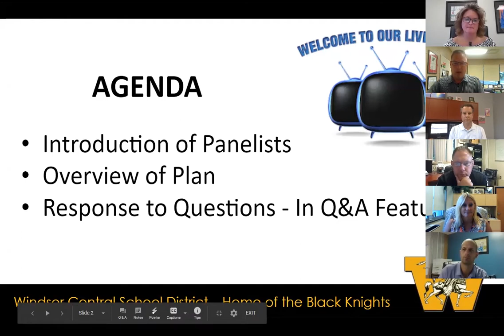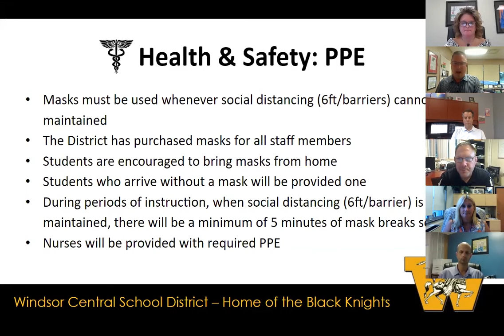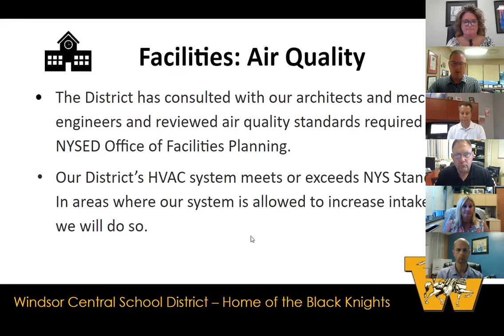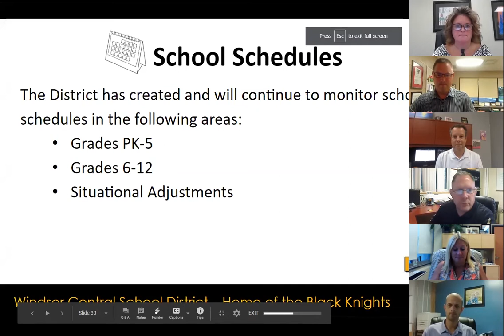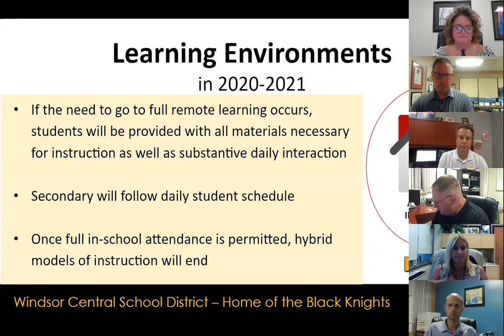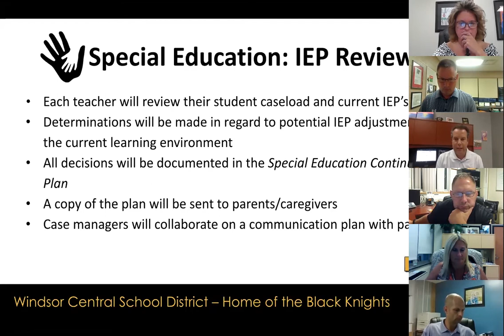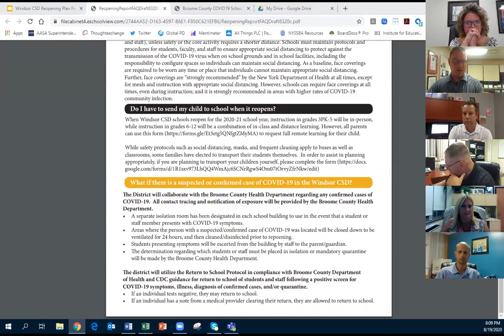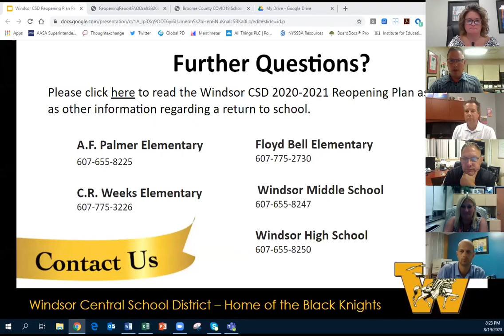Parent Reopening Forum August 19, 2020